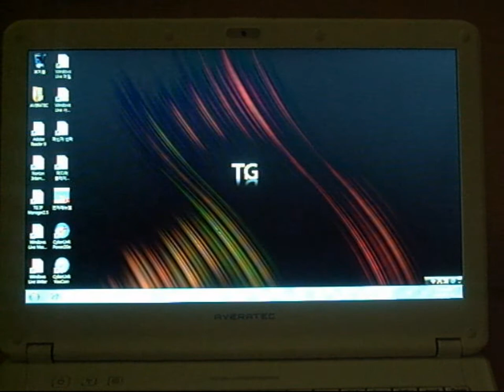TriGem Computer, AVERATEC ES-110 -1-